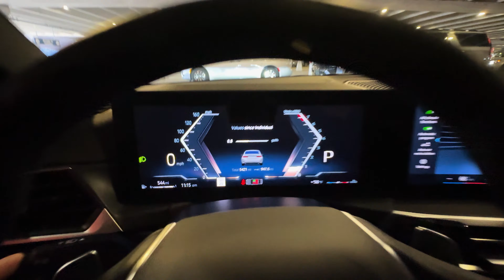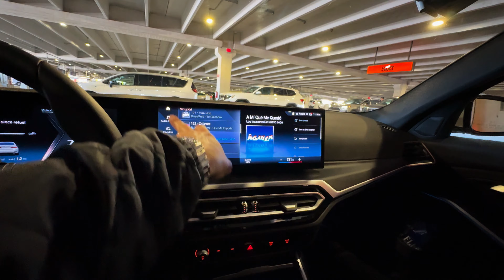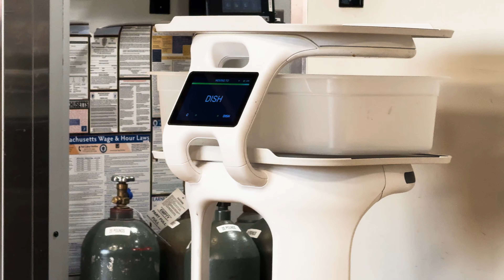PEGUEI ESSA BMW NOVA * VLOG DA VIAGEM COM A ESPOSA *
USE CUPOM " brian " PARA COMPRAR PRODUTOS DE LIMPEZA PARA O SEU CARRO NO BRASIL 🇧🇷

USE CUPOM " brian " PARA COMPRAR PRODUTOS DE LIMPEZA PARA O SEU CARRO NOS ESTADOS UNIDOS 🇺🇸

Espero que aproveitem esse vídeo mostrando todos os detalhes do mais novo visual da Ferrari 458 Italia. No vídeo de hoje, eu mostro todo o processo de limpeza e instalação de PPF feito pela ​⁠ na Ferrari 458. Agora nós temos a Ferrari 100% protegida com PPF e brilhando muito. O que acharam do resultado?

Dentro da garagem vocês vão ver um Ferrari Laferrari, Mclaren P1 e Mclaren Senna, Porsche Carrera GT e Porsche 918 Spyder, Ferrari 296 GTB e Ferrari F8 Spider, Porsche 911 Sport classic e 911 Turbo S 992. Gostaria de saber a opinião de vocês de qual carro é mais  NÍVEL MÁXIMO. Espero que aproveitem esse video. Muito obrigado pela força e audiência.

Grande abraço,

Brian Espi